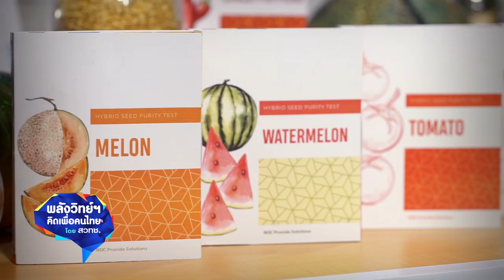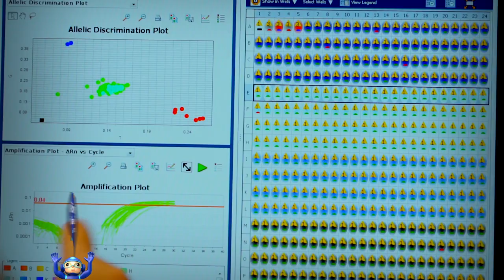พลังวิทย์ คิดเพื่อคนไทย ตอน ชุดตรวจเอกลักษณ์และความบริสุทธิ์ของเมล็ดพันธุ์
นักวิจัย สวทช. พัฒนาชุดตรวจเครื่องหมายโมเลกุลสนิป เพื่อการตรวจเอกลักษณ์ และความบริสุทธิ์ ของเมล็ดพันธุ์แตงกวา แตงโม แตงเทศ และพริก ขึ้นเป็นครั้งแรกในประเทศไทย โดยชุดตรวจสนิปนี้ มีความถูกต้องแม่นยำสูงกว่า ตรวจเมล็ดจำนวนมากได้ในครั้งเดียว ช่วยลดจำนวนแรงงานคน และที่สำคัญคือมีค่าใช้จ่ายถูกกว่าวิธีดั้งเดิม

ชุดตรวจสนิปนี้ ยังมีความจำเพาะกับสายพันธุ์พืช ที่แพร่หลายในประเทศไทย จึงใช้ตรวจเอกลักษณ์ และความบริสุทธิ์ ของเมล็ดพันธุ์ลูกผสม ที่ปลูกในประเทศไทยได้เกือบทุกสายพันธุ์ ช่วยอำนวยความสะดวก และลดค่าใช้จ่าย แก่บริษัทผู้ผลิตเมล็ดพันธุ์ไทย ในการตรวจสอบความบริสุทธิ์ของเมล็ดพันธุ์ ให้ได้คุณภาพตามข้อกำหนด ก่อนส่งออกจำหน่าย